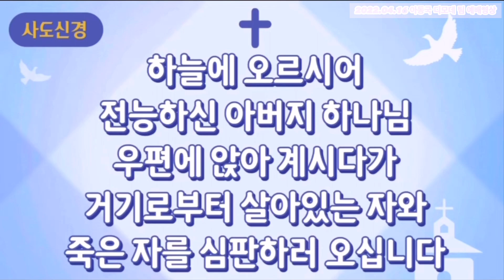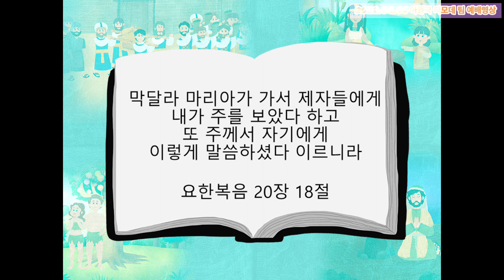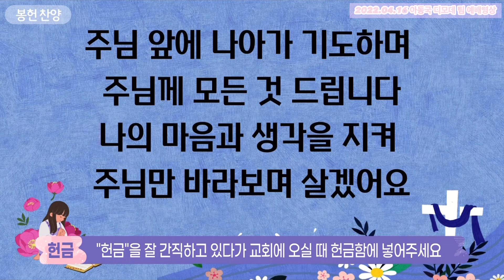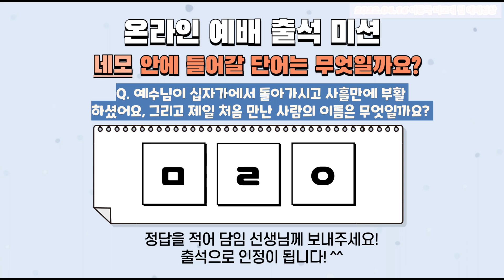2022년 4월 17일 이리신광교회 아동국 디모데팀 예배